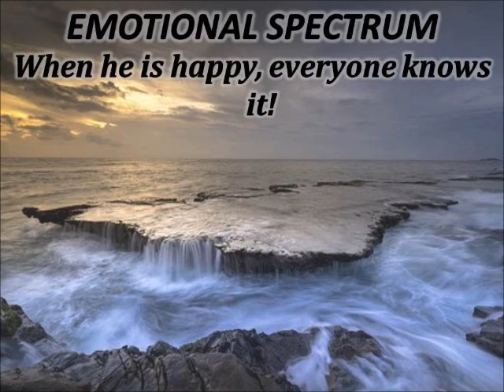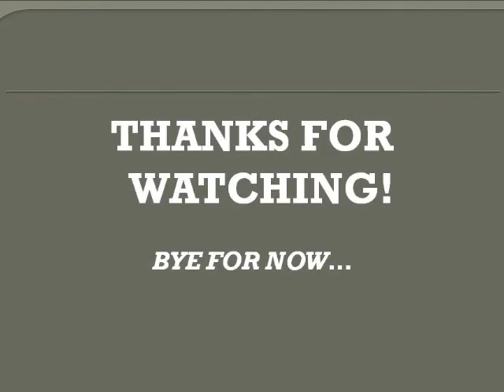REEF! WHAT DO YOU MEAN?